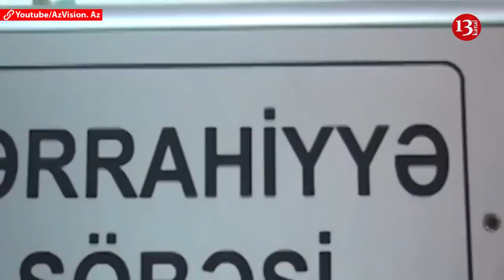Tovuzda keçmiş məhkəmə sədri güllələnib, Əhməd Davudoğlu AKP-dən istefa verdi 13.09.2019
Əhməd Davudoğlu AKP-dən istefa verib
Türkiyə KİV-lərinə istinadən xəbər verir ki, Davudoğlu istefa ilə bağlı qərarını bu gün keçirdiyi mətbuat konfransında açıqlayıb.

İstefa qərarı ilə bağlı açıqlama verən Davudoğlu bildirib ki, niyyətləri bölmək deyildi.Sitat
“AKP-nin və ölkəmizin gələcəyi ilə bağlı ümidsizliyi dağıtmağı hədəfləyirdik. Nə aşkarladıqlarımıza yalan deyildi, nə də çağırışlarımıza cavab verildi. Sözlərimiz açıq, tövsiyələrimiz səmimi idi.
Bizə çatdırılan səbəblər, AKP hakimiyyətinin yaşanan reallıqlardan qopduğunu ortaya qoyub. "İllərlə alın tərimizi verdiyimiz partiyamızdan istefa edirik. Əziz millətimiz, lövhələr müvəqqətidir, həyatatımızı anlamlı edən dəyərlər qalıcıdır. Biz bu dəyərlərin müdafiəçisi olmağa davam edəcəyik"-  deyə Davudoğlu vurğulayıb. Qeyd edək ki, iyulda keçmiş iqtisadiyyat naziri Əli Babacan və avqustda isə sabiq Ədliyyə naziri Sadullah Ergin də AKP-dən istefa vermişdi.
Azərbaycan və AŞPA prezidentləri insan haqlarından danışıblar
Azərbaycan Prezidenti İlham Əliyev sentyabrın 12-də Avropa Şurası Parlament Assambleyasının prezidenti xanım Lilian Mori Paskyenin başçılıq etdiyi nümayəndə heyətini qəbul edib.
Söhbət zamanı Azərbaycan-Avropa Şurası əməkdaşlığının müxtəlif aspektləri geniş müzakirə edilib.Eyni zamanda, Azərbaycanın Avropa Şurası çərçivəsində mövcud olan konvensiyalara qoşulması və bu istiqamətdə ölkənin qanunvericiliyinin uyğunlaşdırılması məsələlərinə toxunulub.
Görüşdə Azərbaycanda insan haqlarının qorunması və demokratik inkişafla bağlı məsələlərin də müzakirə edildiyi bildirilir.

Tovuz Məhkəməsinin sabiq sədri öldürülüb

Sabiq hakimin biznesmen tərəfindən qətlə yetirildiyini bildirilir
Tovuzda rayonun keçmiş məhkəmə sədri Firudin Muxtar oğlu Ələkbərlinin  güllələndiyi bildirilir. “1963-cü ilə təvəllüdlü Firudin Ələkbərli 3 güllə yarası alıb və aldığı yaralardan xəstəxanada keçinib.Faktı Tovuz Rayon Prokurorluğu təsdiqləyib. Qurumdan verilən məlumata görə, faktla bağlı rayon Prokurorluğunda Cinayət Məcəlləsinin 120.1-ci  və 228.1-ci  maddələri ilə cinayət işi başlanıb, istintaq tədbirləri davam etdirilir.

Nazirdən sensasiyalı açıqlama

"Biz 2018-ci ildə kölgə iqtisadiyyatına qarşı mübarizəyə başladıqdan sonra Statistika Komitəsi ilə Vergilər Nazirliyinin rəqəmləri arasında 7 dəfəyə qədər fərq yaranıb".
Bu sözləri Bakıda keçirilən "Kölgə İqtisadiyyatına Qarşı Mübarizə - İqtisadi İnkişafın Mühüm Amili kimi" adlı konfransda çıxış edən Vergilər naziri Mikayıl Cabbarov deyib.
Nazir bildirib ki, bu da kölgə iqtisadiyyatının həcminin göstəricisidir. Mikayıl Cabbarov əlavə edib ki, kölgə iqtisadiyyatı yalnız vergilərdən yayınmaya şərait yaratmır, həm də haqsız rəqabətə və onun genişlənməsinə, leqal biznesin sıxışdırılmasına, dövlətin və cəmiyyətin maliyyə dayaqlarının zəifləməsinə səbəb olmaqla ölkənin iqtisadi təhlükəsizliyinə birbaşa təhdidlər yaradır.
Vergilər naziri qeyd edib ki, həmin göstərici ümumilikdə 112 mindən çox artmış əmək müqavilələrinin 78 faizini təşkil edir.